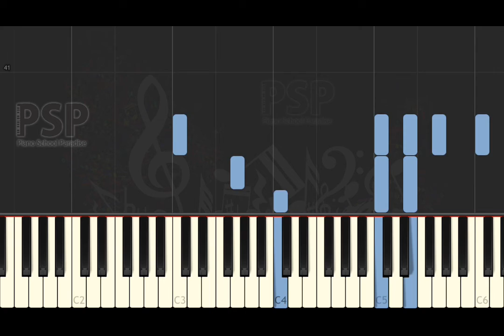[ Piano Solo Tutorial ] Alfredo Eusebio Gobbi - Muy del Aeroplano Tango Criollo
[ Piano Solo Tutorial ] Alfredo Eusebio Gobbi - Muy del Aeroplano Tango Criollo (synthesia classical)

we play Muy del Aeroplano Tango Criollo with piano.

thanks